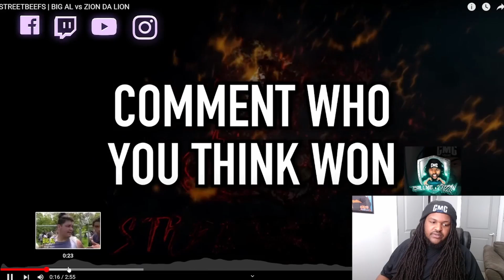STREETBEEFS | BIG AL vs ZION DA LION *REACTION*